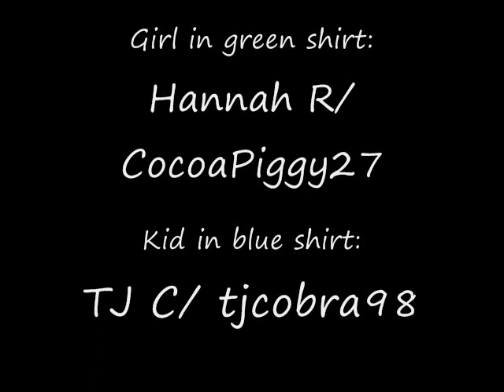News Broadcast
This is mine and my friend TJ's assignment for school for the book Losing Joe's Place by Gordan Korman. I hope you enjoy!